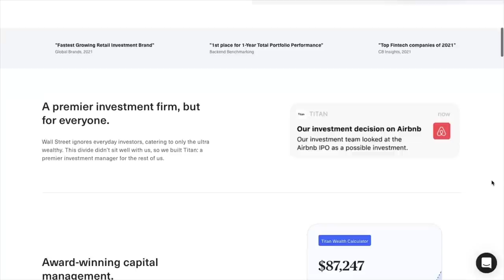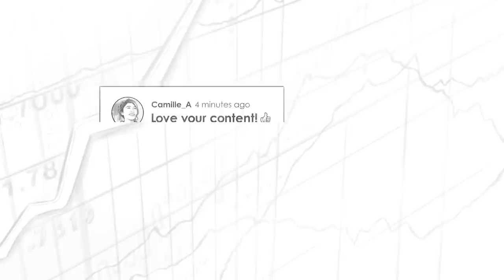Now Everyone Can Mine Bitcoin w/ Whit Gibbs (MI142)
Clay Finck chats with Whit Gibbs about what bitcoin mining is, why someone might want to mine bitcoin rather than just buying the asset, some of the exciting things happening in the bitcoin mining space in Texas and El Salvador, what led Whit to starting Compass Mining, what the economics are of owning a bitcoin miner through Compass, what the risks are of mining bitcoin, and much more!

Whitney "Whit" Gibbs is the CEO and co-founder of Compass Mining. He co-founded Compass in 2020 alongside Thomas Heller and Paul Gosker. In under two years, Compass has grown to be one of the worlds largest providers of hardware sales and hosting space for bitcoin miners. On a mission to democratize bitcoin mining, Whit and his team are constantly refining their product offerings to give everyone the ability to mine bitcoin.

IN THIS EPISODE, YOU’LL LEARN:
00:00 - Intro
00:14 - What is bitcoin mining?
03:38 - Why someone might want to mine bitcoin, rather than just buying the asset
11:06 - Why some countries are starting to mine bitcoin
14:54 - What led Whit to starting Compass Mining
17:02 - How Compass allows anyone to mine bitcoin
18:18 - What other services are being offered at Compass Mining
21:19 - What a mining pool is and how it helps hedge your risk mining bitcoin
33:27 - What the hash rate on the bitcoin network is
37:31 - How much it costs to purchase a miner, and what the economics looks like currently of owning a bitcoin miner